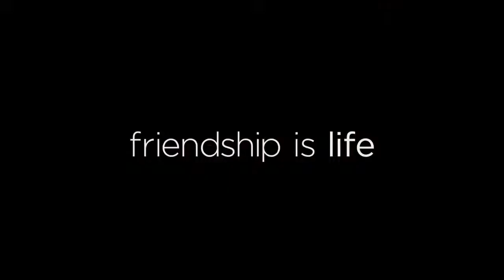A Million Little Things "Wake Up Call" Promo